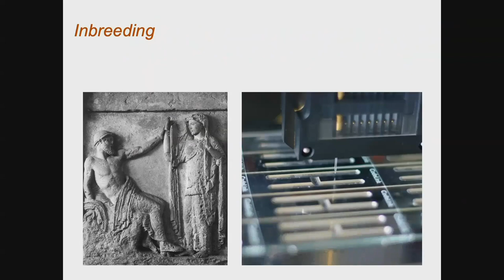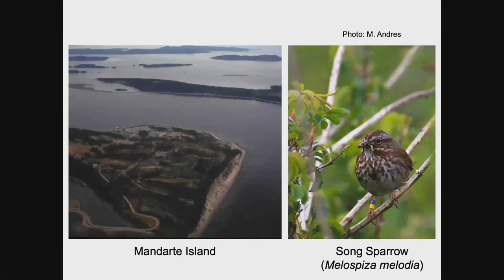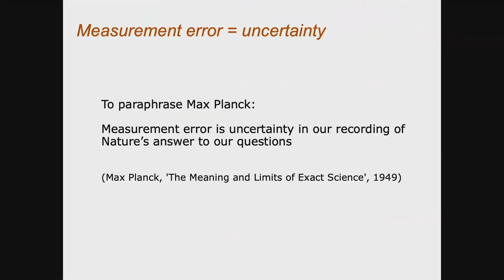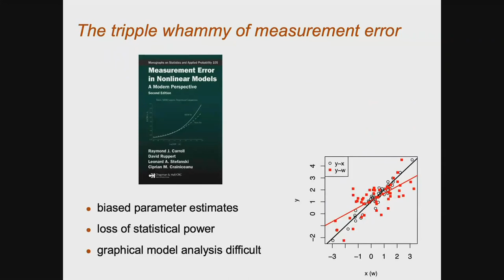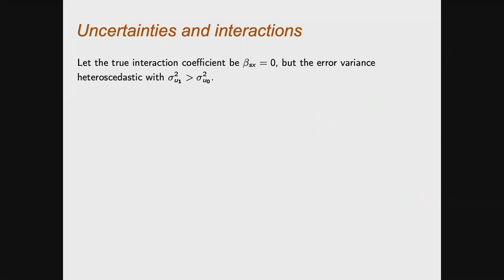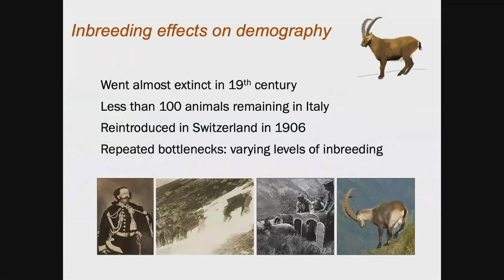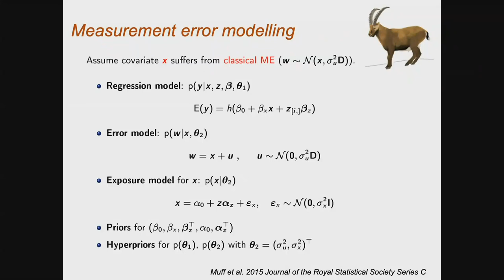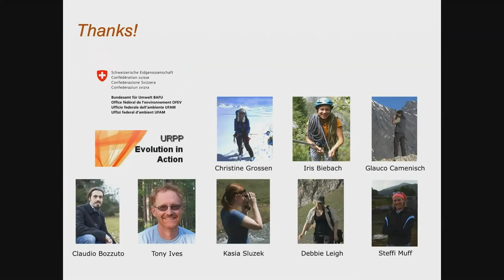BD Seminar 2021/11/10: Quantifying inbreeding depression: the tripple whammy of measurement error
Speaker: Lukas Keller
Abstract: Estimates of quantitative genetic parameters are of central importance in evolutionary genetics, animal and plant breeding, and conservation biology. At the face of it, obtaining such estimates is labour intensive but seems straightforward. Standardized methods using weighted linear regression have existed for nearly 60 years, and approaches using mixed models have become popular in the last two decades. However, like most statistical analyses in ecology, evolution, and behaviour, these methods currently ignore the measurement errors and uncertainties in covariates. Measurement error and uncertainties in covariates can lead to severely biased parameter estimates and reduced statistical power, known as the double whammy of measurement error. In this talk I will show that estimates of inbreeding depression and heritability are also affected by such biases because all measures of inbreeding, whether derived from pedigrees or molecular markers, contain uncertainties and measurement errors. I will introduce Bayesian methods that allow us to obtain correct parameter estimates in the presence of uncertainties, provided that good estimates of the uncertainties exist. The latter is not always trivial. I will end with a discussion of the challenges that lay ahead when correcting for measurement error and uncertainties in statistical analyses in ecology, evolution, and behaviour.